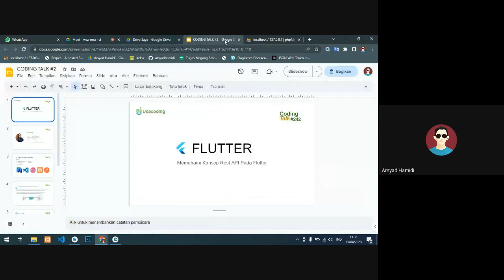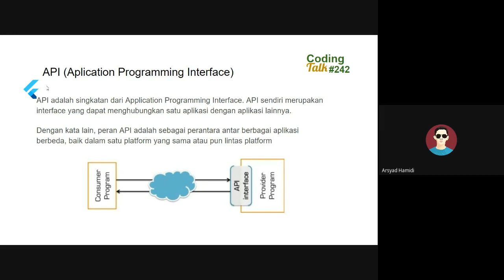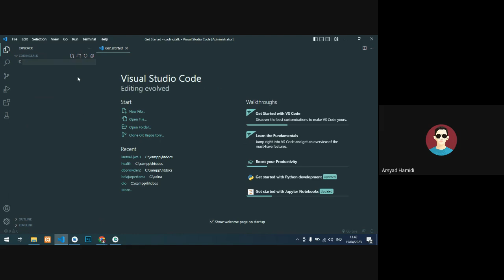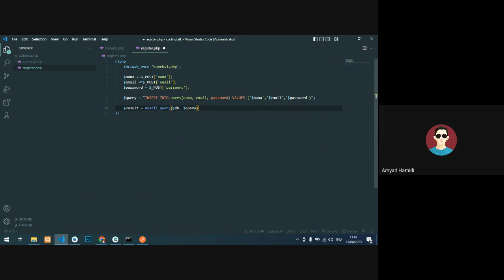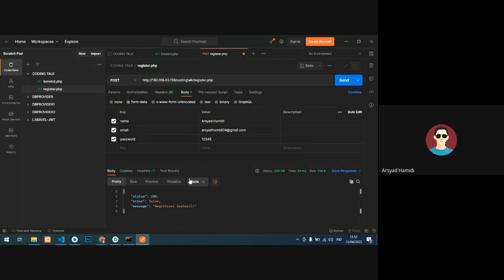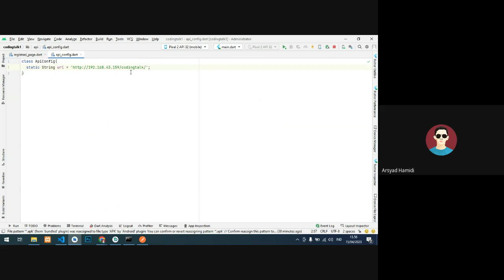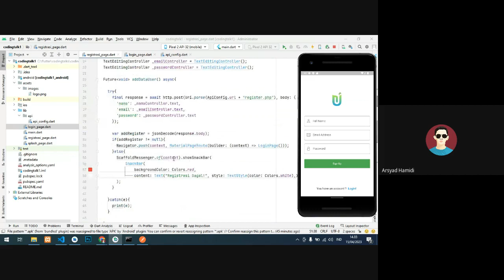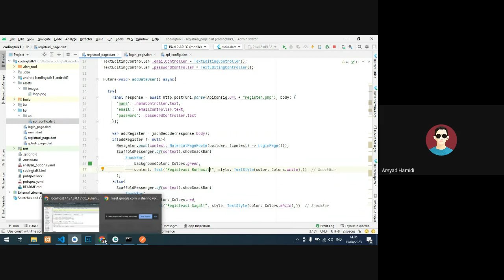Coding Talk #242 - Flutter: Memahami Konsep Menggunakan REST API Pada Flutter